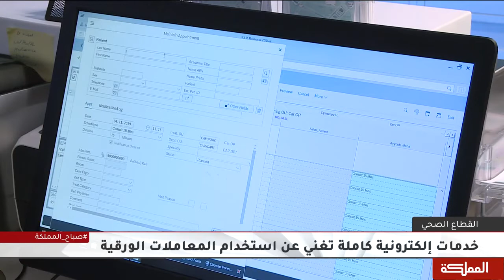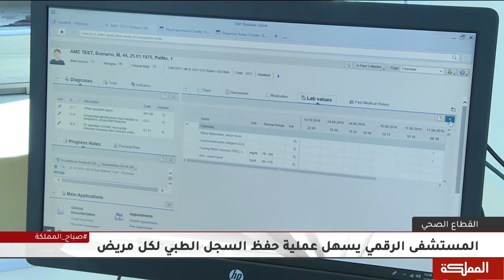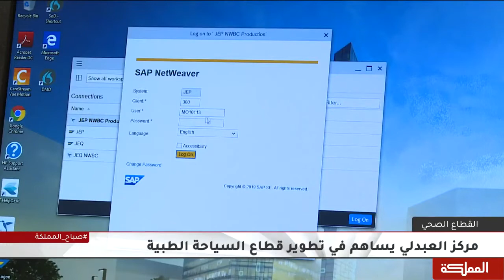مركز العبدلي يقدم خدمات متطورة لجذب الاستثمارات و تحسين جودة الرعاية المقدمة